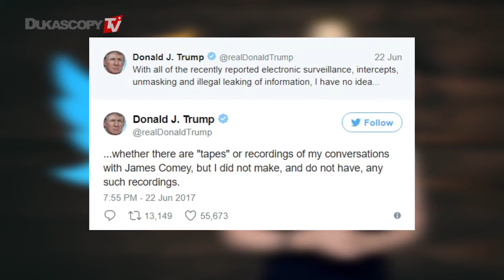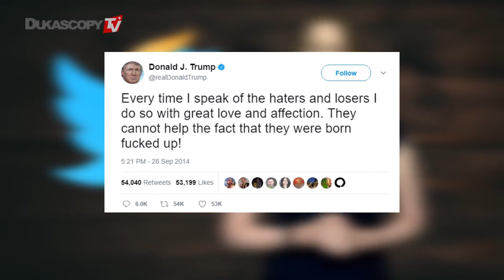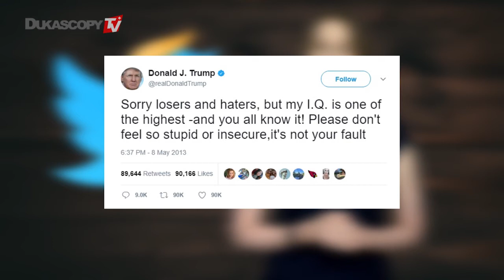特朗普的最佳推文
杜高斯贝电视团队找到了唐纳德·特朗普最好的推文，查看一下我们的列表来看看你是否认可!